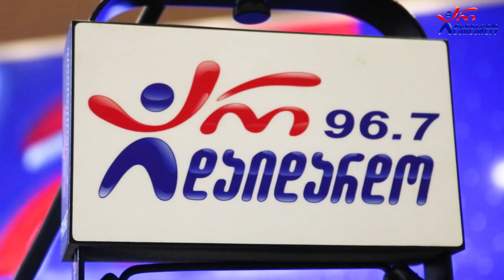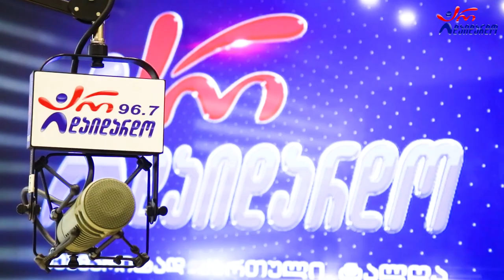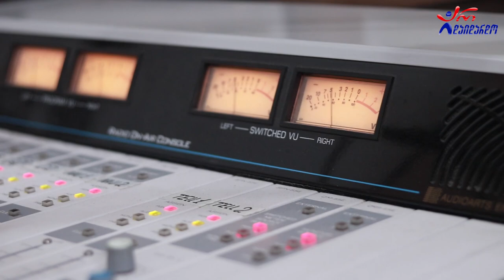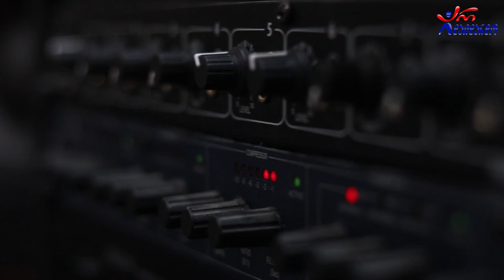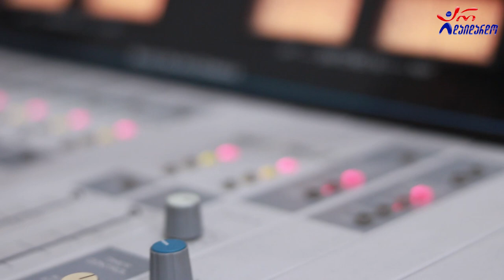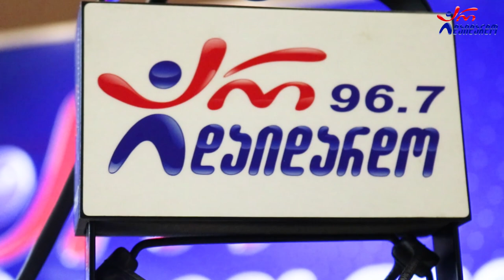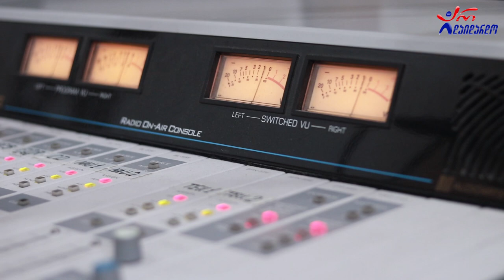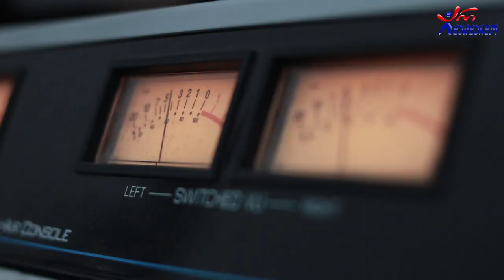GMG 🙂 მანანა თოდაძე, გიორგი წერეთელი & გიორგი წიკლაური. "რადიო დუეტი". 23.09.2022. ვიდეო კოლაჟი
2022 წ.  23 სექტემბერი
☛ პარასკევი - 17:00. გადაცემა "რადიო დუეტი თაკოსთან ერთად". სტუმრად მანანა თოდაძე, გიორგი წერეთელი და გიორგი წიკლაური. ვიდეო კოლაჟი